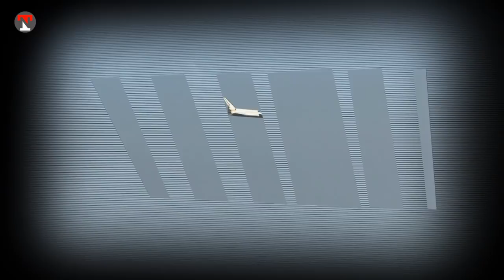Gwadar PC hotel attack | INDIA and Afghan Involve | گوادر حملے میں بھارت اور افغانسان ملوث نکلے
Breaking News ! Pakistan and China Decision on Gwadar Issue | Imran Khan | Pakistan

Gwadar PC hotel attack: Army concludes clearance operation